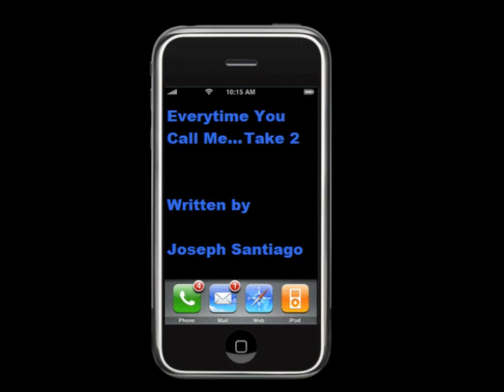"Everytime You Call Me...Take 2" by Joseph Santiago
Written, produced, arranged, and performed, by Joseph Santiago (C) 2009 VonStrata Records.